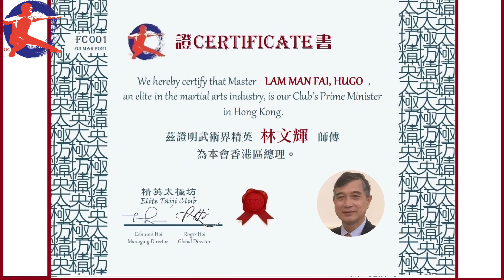HKG121 太極尺妙用[2] 太極國際學院 林文輝師傅 精英太極坊香港區總理 The Application of TaijiRulers [2] by HugoLam ETC PM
表演嘉賓名單 (已發佈者) 在清單中鍵入序号即可找到. 凡参加晚宴表演嘉賓可把自錄的影片
HKG101 林文輝師傅 陸長青師傅 黎錦嫻師傅
HKG102 陸長青師傅 黎錦嫻師傅
HKG103 鹰爪翻子門 朱舉康師傅 劉瑞錦師傅
HKG104 潘惠君師傅 區柏就師傅團隊
HKG105 愛民樂太極學會 吳曼華師傅 張嘉倩師傅
HKG106 香港太極鞭桿總會 鷹爪翻子門
HKG107 愛民樂太極學會 黃國龍太極團隊
HKG108 冷先鋒師傅 啟德太極班
HKG109 鷹爪翻子門 區柏就師傅團隊
HKG110 曾國華師傅 善武太極會 黃惠卿師傅 紅館太極康樂會
HKG111 鷹爪翻子門 林燕華師傳 黃秋榮師傅
HKG112 彭容賞師傅 紅館太極康樂會
HKG113 林俊生師父 葉佑行師傅 蔡麗娟師傅
HKG114 心意樂太極學會 徐潤財師傅 馮子才師傅 六合太極同學會
HKG115 林慧芳師傅 曼碩太極拳藝社 蔡麗娟太極學會
HKG116 香港國際武術總會 香港藝萃木蘭拳會 曼碩太極拳藝社
HKG117 陳國華師傅 香港太極泉友會
HKG118 冷先鋒太極團隊 邵志凌師傅 張永雄師傅 王子天師傅
HKG119 董英傑太極拳總會 徐潤財師傅 陳歡琴師傅 陳麗明師傅  蘇姗娜師傅
HKG120 太極國際學院 林文輝師傅 太極尺妙用(1) The Secret of Taiji Rulers(1)
HKG121 太極國際學院 林文輝師傅 太極尺妙用(2) The Secret of Taiji Rulers(2)
HKG122 太極國際學院 林文輝師傅 太極尺妙用(3) The Secret of Taiji Rulers(3)
HKG123 黃國龍師傅 太極尺妙用(4) The Secret of Taiji Rulers(4) by Master Jeremy Wong.

Our KungFuSquare welcomes your participation, Please WS 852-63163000 ETC.
Facebook: Elite Taiji Club   URL: EliteTaiji.com
Dozens of Hong Kong masters gathered together to demonstrate their skills in Taichi and Kung fu as a celebration of the grand opening of TaiChi Academy International chaired by Master Hugo Lam, Prime Minister of Elite Taiji Club [HKGAA].  More movies for the demos will follow.  Elite Taiji Club (ETC) is offering 5 Chairman seats to every country for free till the end of October 2022.  All applications are subject to the final acceptance of the board of ETC.

Elite Taiji Club (Global)
URL: Elitetaiji.com